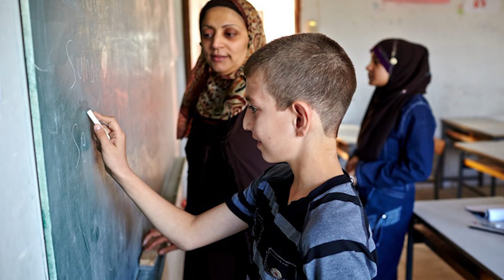Salam Neighbor Launch Video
We've just launched Salam (Hello) Neighbor, a film and journey to connect the world to refugees!

We'll be living alongside recently displaced families in a Syrian refugee camp in Jordan from January 19th until February 15th. Through shared experiences, we hope to understand their greatest needs, and how we can support them as they restart their lives. Your efforts as global neighbors can change lives.

Edited by Karl Stieg
Directed by Chris Temple and Zach Ingrasci

Produced by Living on One and 1001 MEDIA

Photo Credit to UNHCR and Save the Children